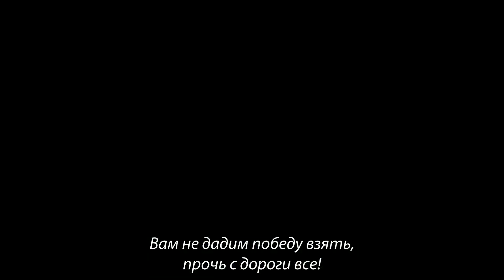Эквестрия Гёрлз Игры Дружбы:1 Трейлер!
Переведено: TheDoctor Team | My Little Pony Russia